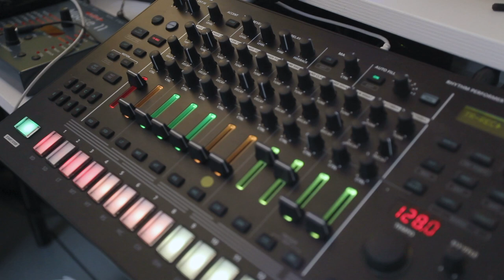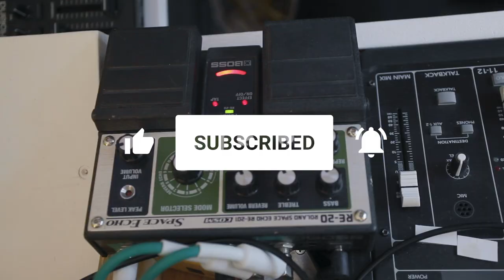Behringer td-3 краткий обзор, Blade theme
Оригинальный трек, который звучал в Фильме Блэйд, стал основой данного видео, в котором я показываю свое знакомство с клоном Roland TB 303 от Behringer, а также короткий обучающий набор комбинаций, который поможет запрограммировать синтезатор. В видео звучит Behringer TD-3 и Roland tr-8s.